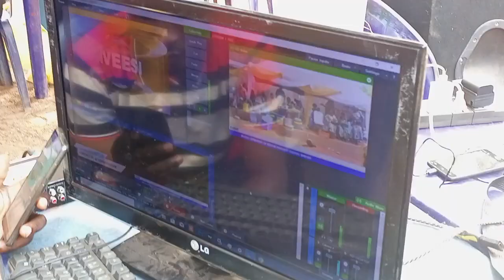For your live streaming service in Nigeria please ....